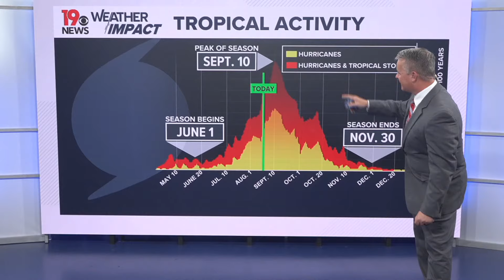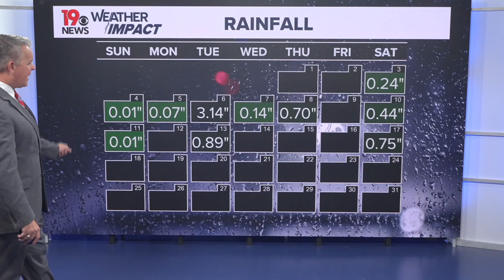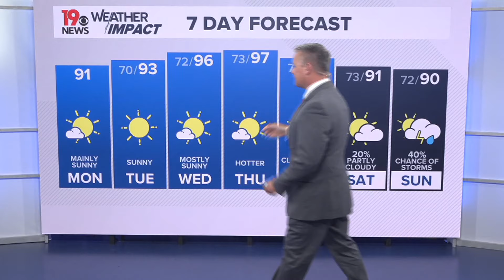South Carolina heat and humidity returns this week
A mainly sunny, seasonable Monday afternoon. The heat and humidity in South Carolina will build this week. Heat index values will likely return to the triple digits by Wednesday.